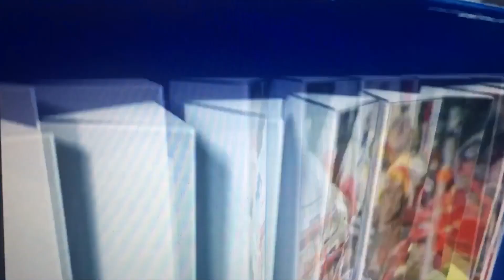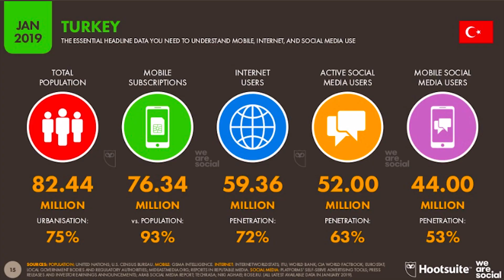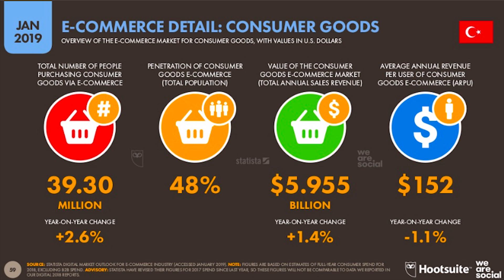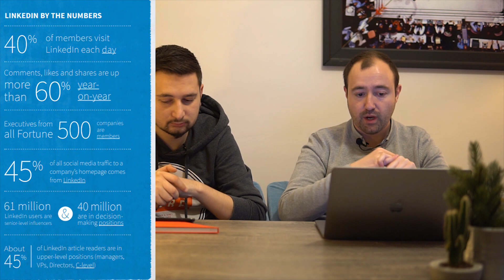Haftanın Gündemi 2019/6 (Martech Awards, Marketing Meetup, Getir, Yemeksepeti, Pamukkale Turizm)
Pazarlama, marka ve reklam dünyasında, ulusal ve global çapta yankı bulan tüm gelişmeleri yorumladığımız Haftanın Gündemi’nde bu hafta 3 - 9 Şubat arasını konuşuyoruz.

Keyifli seyirler.

• Marketler Plastik Poşetten Elde Ettikleri Ek Geliri Çevre Bakanlığı’na Ödeyecek

• Sevgililer Günü e-ticareti nasıl etkiliyor?

• Türkiye’de haftada 37 milyon kişi radyo dinliyor

• Ocak ayı otomotiv satış verisi açıklandı

• Instagram reklam verenleri platforma daha sadık ve daha fazla harcama eğiliminde

En güncel pazarlama ve teknoloji ilgili son gelişmelere bu kanaldan ulaşabilirsiniz.